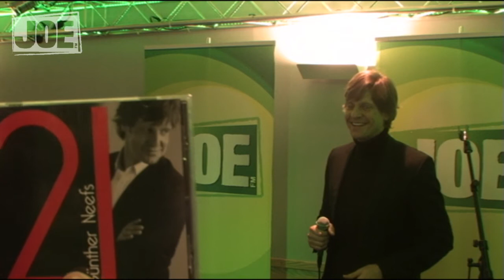Günther Neefs op bezoek bij Raf en Alexandra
Gunther Neefs was op vrijdag 20 januari op bezoek bij Raf en Alexandra. Daar bracht hij het liedje "Oh Madeleine".